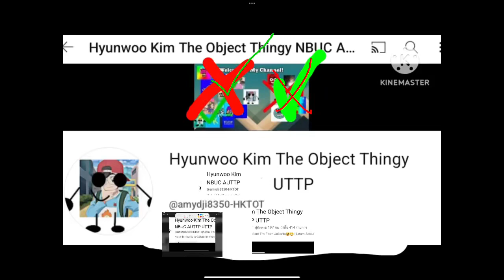Not so fast